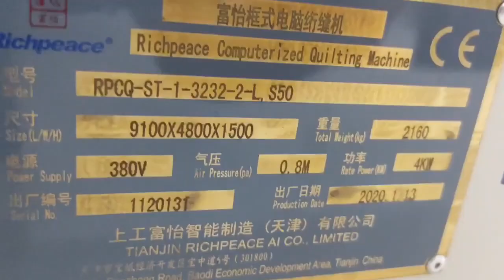Waves Quilted Comforter by Richpeace Single Needle Quilting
A single head machine to do multi-head effect pattern. smart clients